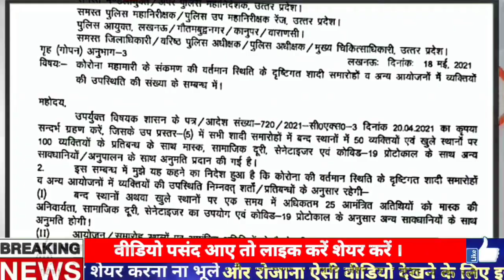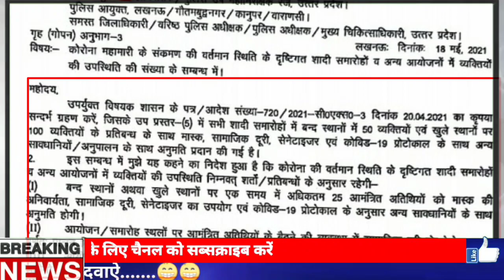UP marriage new covid guideline,uttar pradesh vivah new rule,UP marriage guideline today update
UP marriage new covid guideline,uttar pradesh vivah new rule, यूपी में विवाह की नई कोरोना गाइडलाइन
up marriage today new guideline, up marriage guideline today update

वैश्विक महामारी कोरोना वायरस संक्रमण की दूसरी लहर पर नियंत्रण करने के प्रयास में उत्तर प्रदेश सरकार नित नए उपाय कर रही है। सरकार ने अब विवाह सहित किसी भी सार्वजनिक कार्यक्रम में सिर्फ 25 लोगों की ही अनुमति का आदेश जारी किया है। पहले यह संख्या 50 थी।

मुख्यमंत्री योगी आदित्यनाथ ने प्रदेश में एक से 24 मई तक कोरोना  कर्फ्यू का निर्देश दिया है। जिसमें तमाम बंदिशें लागू हैं। इसके साथ ही बिना किसी कारण बाहर टहलने पर सख्त कार्रवाई का भी निर्देश है। अब सरकार ने नया आदेश जारी किया है। जिसके तहत बंद या फिर खुले स्थानों पर समारोहों में एक समय में अधिकतम 25 व्यक्तियों की ही अनुमति होगी।

अपर मुख्‍य सचिव गृह अवनीश कुमार अवस्‍थी की ओर से आदेश मंगलवार को जारी कर दिया गया है। अपर मुख्‍य सचिव अवनीश कुमार अवस्‍थी ने कहा है कि एक समय में 25 से अधिक मेहमानों को उपस्थिति रहने की अनुमति नहीं दी जाएगी। सभी के लिए मास्‍क और शारीरिक दूरी के मानकों का पालन करना भी जरूरी होगा। लोगों के बैठने का इंतजाम भी दूरी के हिसाब से किया जाएगा। आयोजन स्‍थल पर सैनिटाइजर का इंतजाम करना बहुत जरूरी होगा।